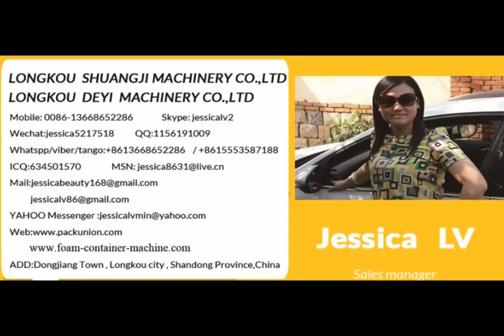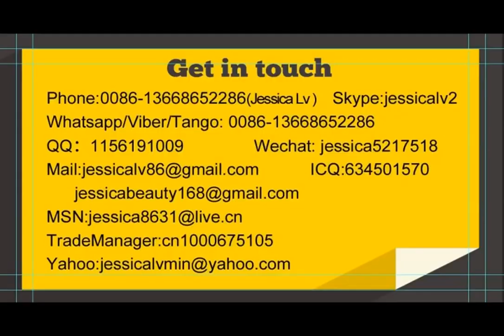PS Plastic Type foam lunch food container/plate making machine jessica whatsapp 0086-13668652286